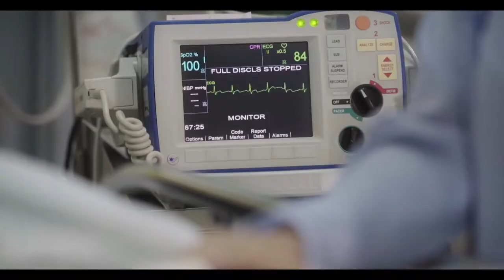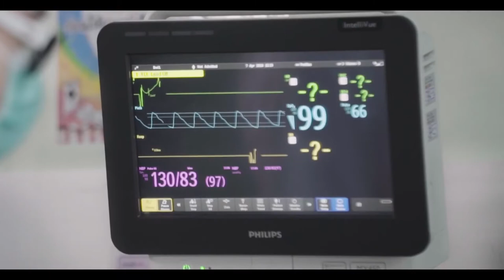ใจถึงใจ ICU สู่โรงพยาบาลแกลง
สิ่งเล็กๆที่เรียกว่ารักและยิ่งใหญ่